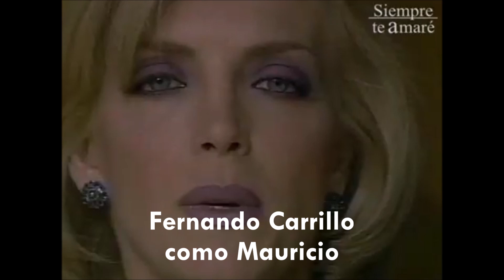Vízi Attila Tilla - Sebzett szívek (Főcím) (2.) (Teljes Verzió Videók)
Mai dátum: 2023. március 12. vasárnap

Készítette: TELEVISA S.A DE C.V MEXICO 2000